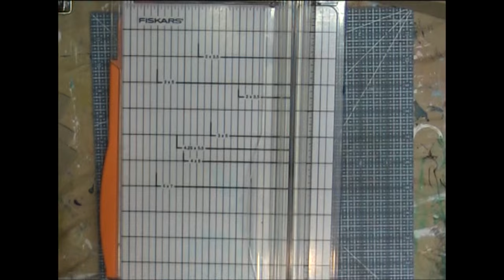Copic Markers Storage Unit - Part 1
Storage solutions for our craft supplies is an ongoing dilemma. I don't own many copic markers but my daughter Mandy does. She asked me to make a storage unit based on certain criteria. This was a fun project because I didn't have to paint & embellish it - Mandy's going to be doing that :)

The separate cubicles had to be big enough to hold the largest colour families but also have smaller cubicles for others, it couldn't be too big but had to be strong. So this is what we came up with.